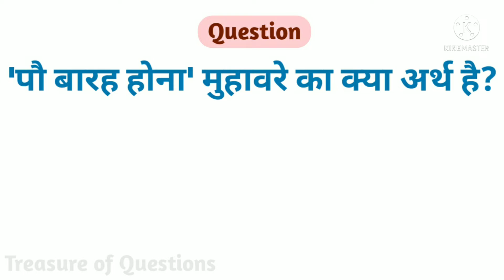pau barah hona muhavare ka arth | पौ बारह होना मुहावरे का अर्थ क्या है | pau barah hona muhavara